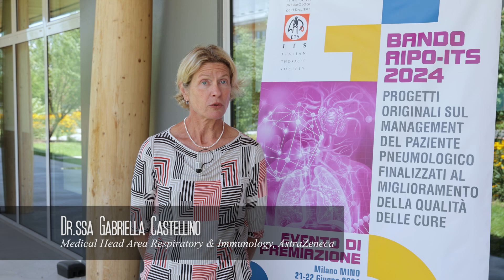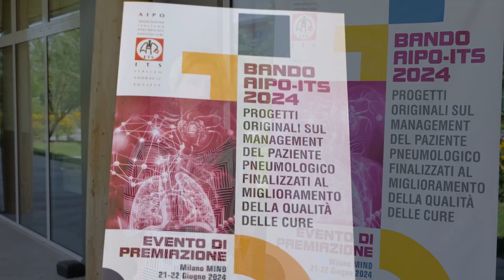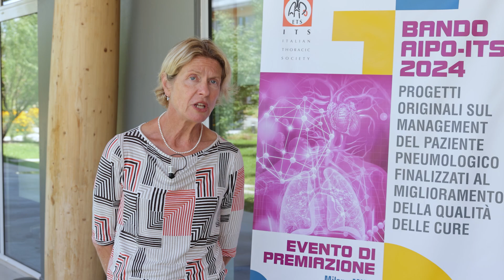AIPO premia la ricerca respiratoria col supporto di AstraZeneca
In occasione della premiazione della seconda edizione del bando AIPO -ITS dedicato alla ricerca in penumologia, realizzato in collaborazione fra AIPO e AstraZeneca, abbiamo incontrato a Milano la dottoressa Gabriella Castellino, Medical Head Area Respiratory & Immunology di AstraZeneca da cui ci siamo fatti illustrare l’iniziativa e ciò che sta facendo l’azienda farmaceutica nell'area respiratoria.  Il bando è un'iniziativa che mira a promuovere la ricerca in pneumologia tra i giovani ricercatori e AstraZeneca lo sostiene perché crede nell'importanza della ricerca e nell'innovazione.
AstraZeneca è l'azienda con il maggior numero di studi clinici attivi in Italia nel settore delle malattie respiratorie con oltre 30 studi clinici in corso, che coinvolgono più di 500 centri ospedalieri ed è impegnata nella ricerca su diversi fronti tra cui lo sviluppo di nuovi metodi per diagnosticare le malattie respiratorie in fase precoce, lo sviluppo di nuovi farmaci, tra cui un nuovo biologico per la BPCO e un nuovo farmaco per l'asma grave e lo sviluppo di nuove modalità di somministrazione dei farmaci così da renderli più efficaci e più facili da assumere. L'azienda si concentrerà inoltre sullo sviluppo di nuove molecole per il trattamento di malattie respiratorie difficili da curare, sullo studio delle combinazioni di farmaci esistenti per migliorare l'efficacia del trattamento e sullo sviluppo di nuovi approcci terapeutici, come la terapia genica e la terapia cellulare.